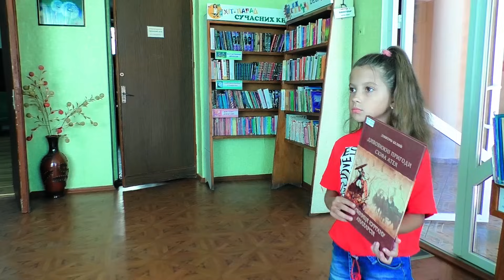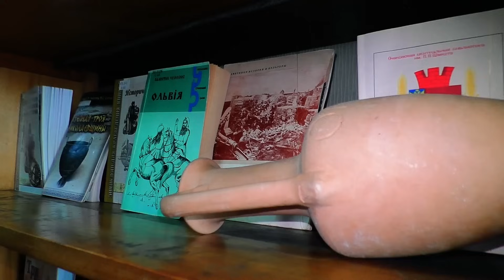Тима встретил ПРИШЕЛЬЦЕВ в реальной жизни ?! Все серии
Тима находит таинственный сундук, в котором спрятан необычный камень. Тима и Маша пытаются разгадать загадку необычного клада. После долгого расследования  Тайна Старинного Сундука разгадана ! Тима спас Пришельцев ! Для этого Тима поехал на раскопки старинной цивилизации, где пришельцы в реальной жизни построили город. Смотри новое видео на канале Тим Витыч!